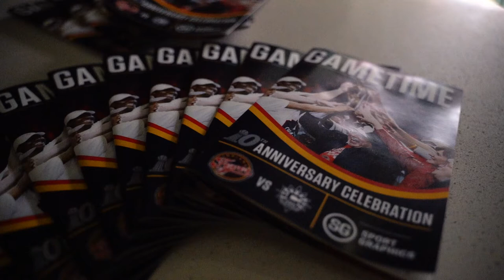Indiana Fever 2012 Championship Team Reunion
This past May, we brought the Fever2012 team back to Gainbridge Fieldhouse to celebrate 10 years of our WNBA championship.